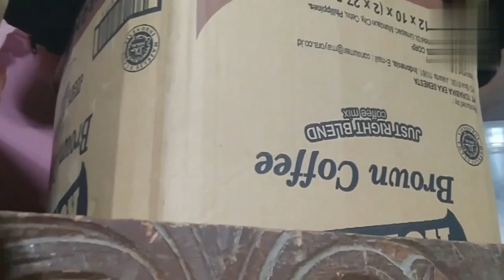Vlog#9. Boardinghouse tour. part1.